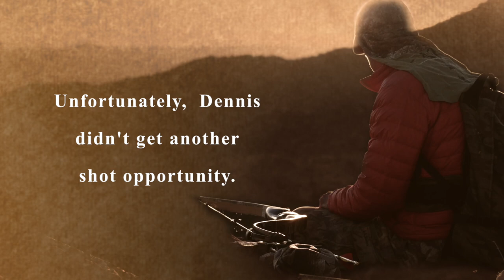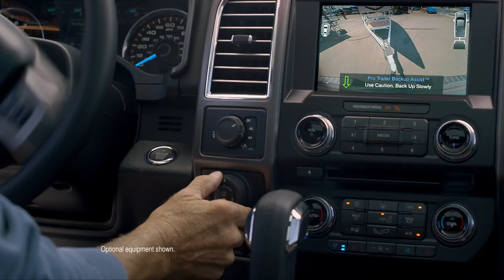Desert Bighorn Sheep Hunt | Sonora, Mexico